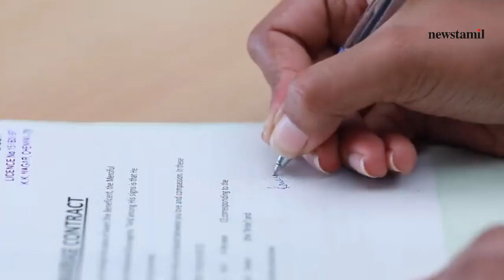Mahanadhi Serial Promo| Contract -ல் படிக்காமல் கையெழுத்து போட்டு- கல்யாணத்துக்கு Ready சொன்ன Kaveri